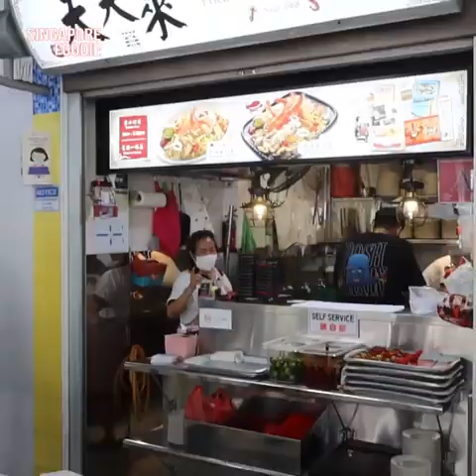Street Food Fried Hokkien Prawn Noodle Di Singapore